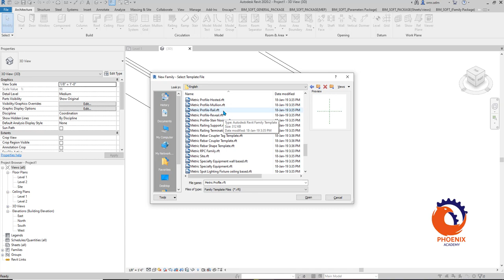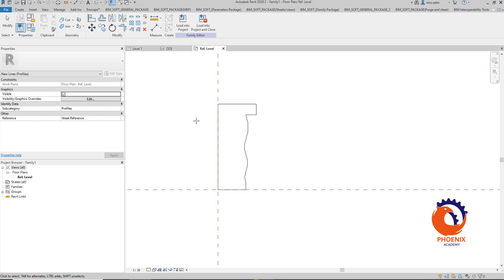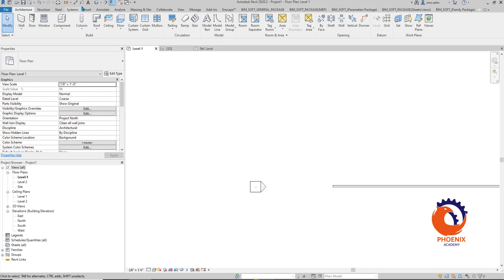انشاء profile في الريفيت revit